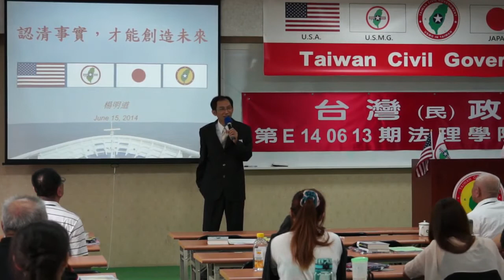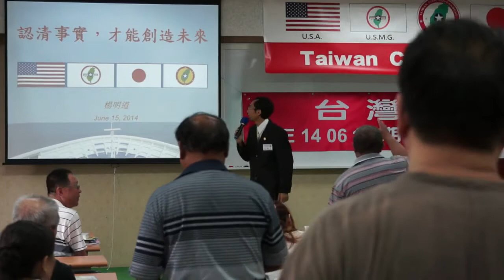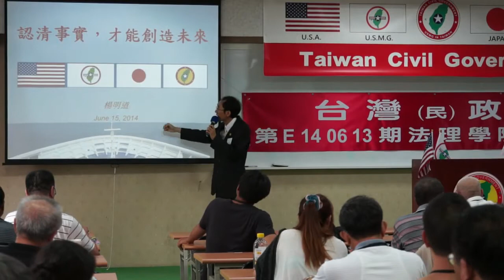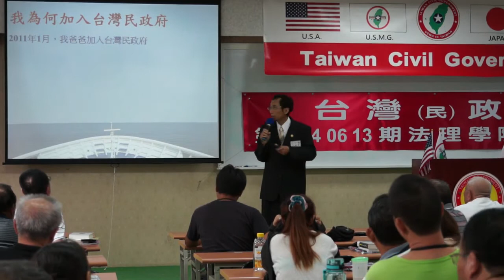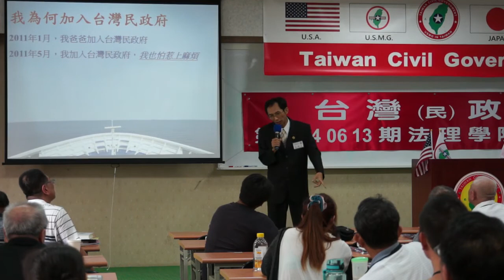140615-10a-crt-認清事實才能創造未來-台灣(民)政府第E140613期法理學院初級班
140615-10a-crt-認清事實才能創造未來-台灣(民)政府第E140613期法理學院初級班